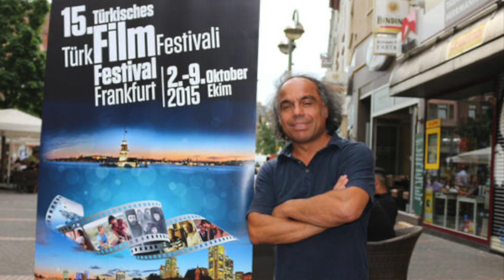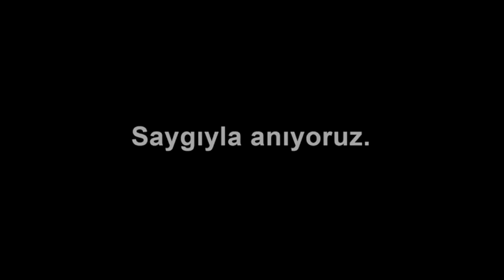Festival direktörü Hüseyin Sıtkı: Festivaller sayesinde Alman sinemaları Türk seyirciyi keşfetti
Uluslararası Frankfurt Türk Film Festivali Direktörü Hüseyin Sıtkı festivallerin sayesinde Alman sinema salonlarının Türk seyirciyi keşfettiğine dikkat çekti. Sıtkı festivallerin bugün önemli bir kültür köprüsü görevini gördüğünü de söyledi.